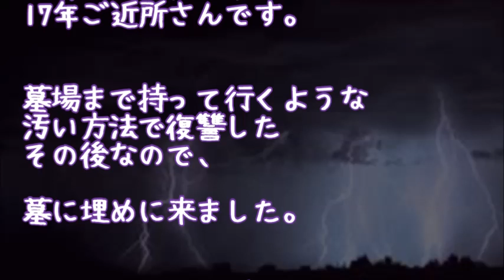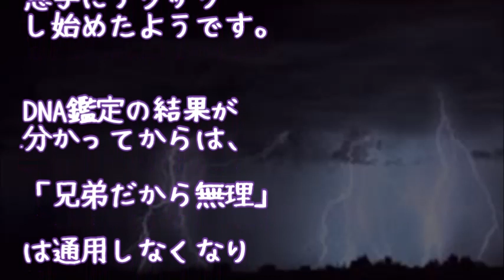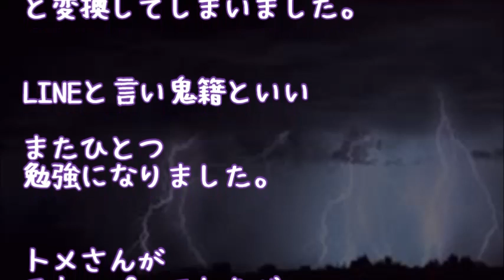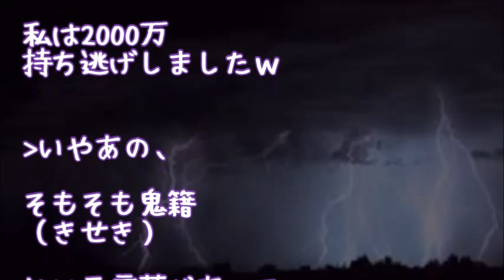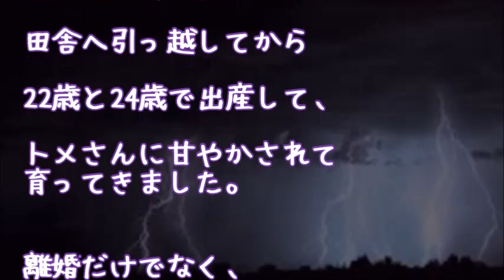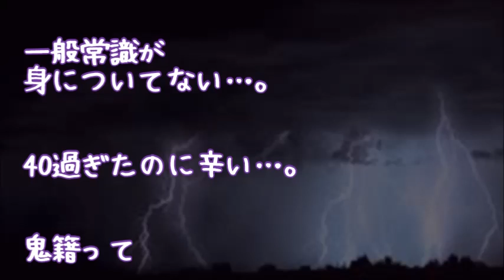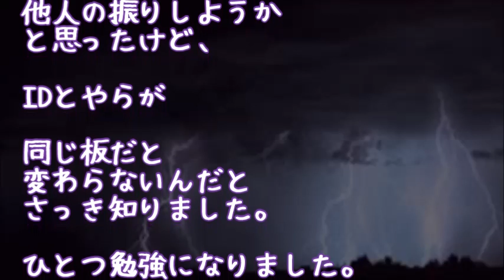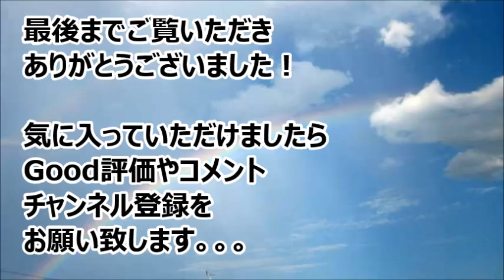【修羅場】『後日談』夫の不倫相手から嫌がらせを受けたが私は再構築を選択 → 『2回ウワキする権利があって、中ゼツしてもお前に文句を言う資格はない』→ そして１７年後･･･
【修羅場】社会人になって出来た彼氏。彼母が私を見て狂い出し私は病院送りに･･･→その事がきっかけで、衝撃の事実が判明！！！

【スカッとする話】【修羅場】ブスで金持ちの私が、騙されて合コンに参加。超イケメンに執拗に口説かれたんだが、『罠かも…』と警戒していると…→衝撃の結末に！！！

【修羅場】職場で彼と付き合い、結婚へ。すると先輩Kが豹変！→K「あんたがウワキしたと言って別れて、彼に私と付き合うように言いなさいよ！」私「は！？」→結果ｗｗｗ

【修羅場】【思わず涙】彼氏の妹を庇って車に轢かれ、片足を失って子供が産めない体に。彼父「子供が産めない女は消えろ！」→数年後、彼妹のfacebookを見たら・・・

【修羅場】夫の不倫相手が私を家に呼んだ→ 実際に家に行くと夫の両親まで来ていた→ すると夫の不倫相手から衝撃の言葉が…【14】

●引用元
▽記事